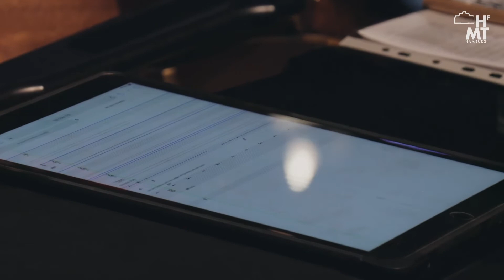Xiao Fu: Growing für Flöte, Klarinette , Violin, Cello, Klavier, Tam Tam und Live Electronik (2019)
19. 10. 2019 | 19:00 Uhr resonanzraum St.Pauli Hamburg
@ Seidenstraße vol. 5 - SPIIC TO SILKROAD FEST

Von einer einzelnen Note bis zum ganzen Stück ist der Kompositionsprozess wie ein Mensch, der aus einer einzelnen Zelle zu einem ganzen Organismus heranwächst.
Grundlage dieser fünfminütigen Arbeit ist die Spektralanalyse eines rückwärts gespielten Tam-Tam-Strikes.

Jedes Instrument spielt nur eine Note (außer Klavier).
Das Stück beginnt mit Tam-Tam und geht gegen den Uhrzeigersinn mit Klavier, Violine, Flöte, Klarinette und Cello weiter.

Komposition: Xiao Fu

Das MolOt-Ensemble (St. Petersburg)
Alexey Isaev (Flöte)
Alexander Zakharenko (Klarinette)
Artur Zobnin (Violine)
Nikita Korzukhin (Violoncello)
Alexey Glazkov (Klavier)

Schlagzeug: Lin Chen